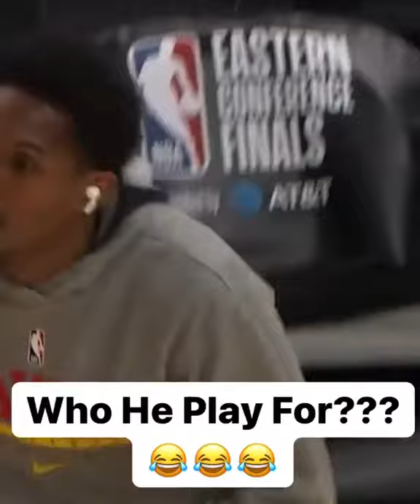Charles Barkley Thought About Jeff Teague Was Still On Atlanta Hawks 😂😂😂.